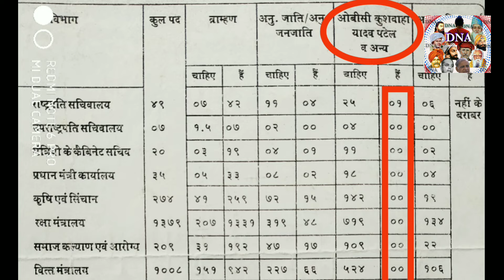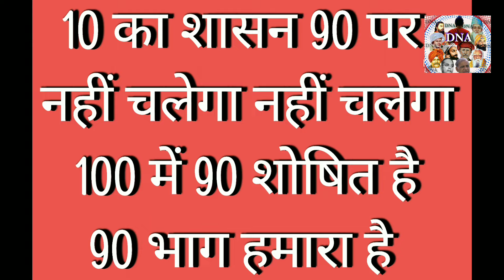शम्बुक वध OBC के खिलाफ तीन षड्यंत्रों का दस्तावेज है | रामायण शम्बुक और ओबीसी | Shambuk Rishi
शम्बुक वध OBC के खिलाफ तीन षड्यंत्रों का दस्तावेज है | रामायण शम्बुक और ओबीसी | Shambuk Rishi (@DNAJungeAazadi )

क्षत्रिय
राजपूत
kshtriya
rajput
OBC
ओबीसी
shambuk
shambuk Rishi
shambuk vadh
shambuk hatya
shambuk vadh in ramayan
shambuk rishi ka vadh
shambuk shudra
shambuk vadh reality
रामायण
Ramayan
Ram
राम
शम्बुक वध
शम्बुक हत्या
शम्बुक ऋषि की कथा
शम्बुक वध का सत्य
शम्बुक वध वाल्मीकि रामायण
शम्बुक वध इन रामायण
शम्बुक की हत्या
बाबू जगदेव प्रसाद कुशवाहा
बिहार लेनिन बाबू जगदेव प्रसाद कुशवाहा
Babu Jagdev Prasad kushwaha
Bihar Lenin babu Jagdev Prasad kushwaha